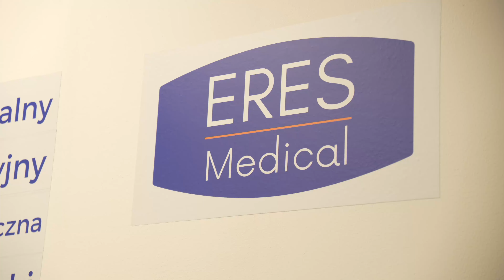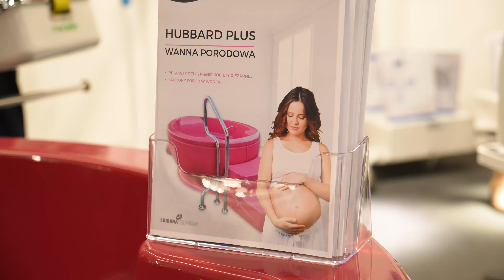WYWIAD GRZEGORZ LUBAŚ ERES TARGI WARSAW MEDICAL EXPO 2024| Ptak Warsaw Expo